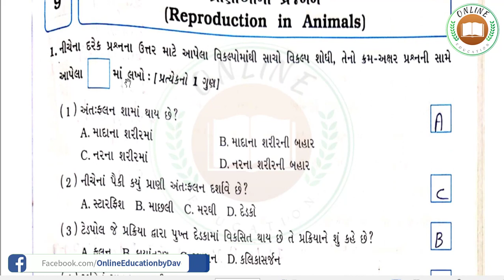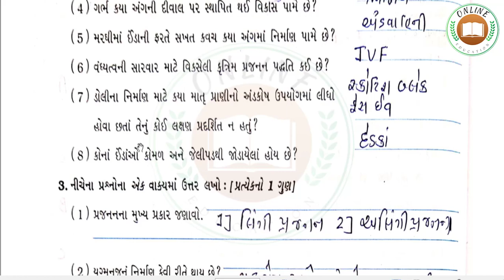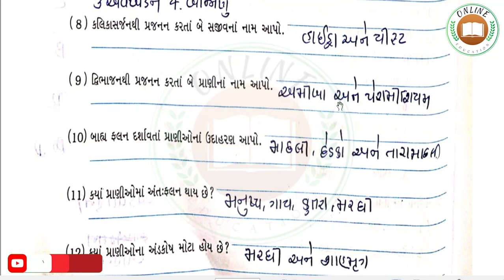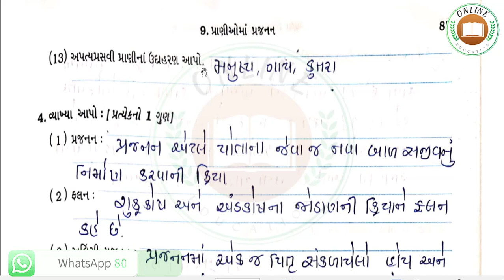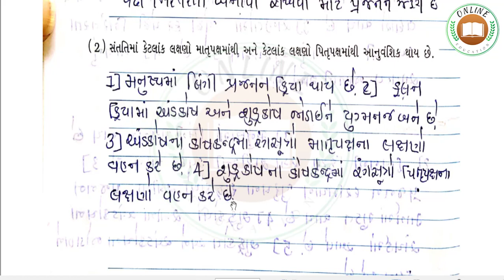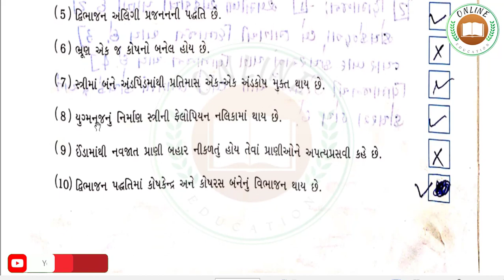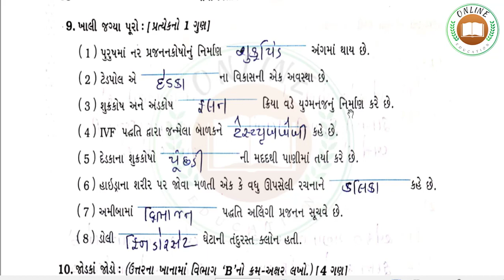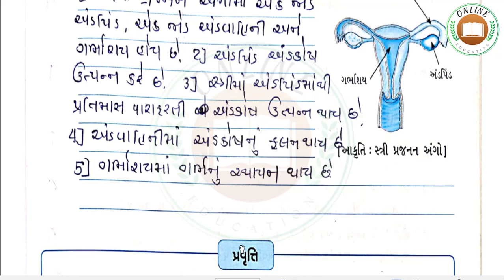Std 8 Science Chapter 9 Swadhyay Pothi Solution, ધોરણ 8 વિજ્ઞાન સ્વાધ્યાય પોથી જવાબ સાથે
પદાર્થો‌‌‌‌‌ધાતુઅનેઅધાતુ
પદાર્થો‌‌‌‌‌_ધાતુ_અને_અધાતુ
સંષ્લેષિત(કૃત્રિમ)રેસાઓઅનેપ્લાસ્ટિક
સંષ્લેષિત(કૃત્રિમ)_રેસાઓ_અને_પ્લાસ્ટિક